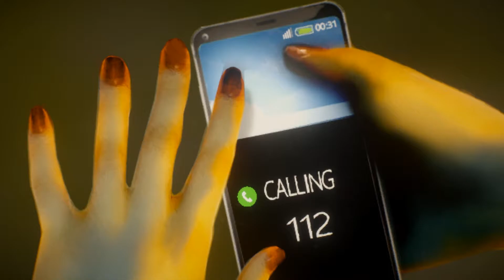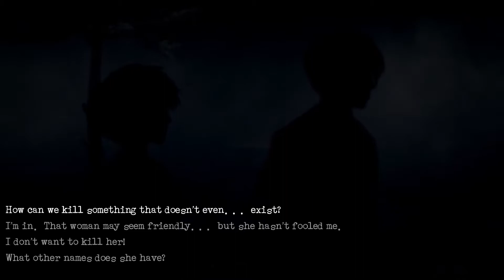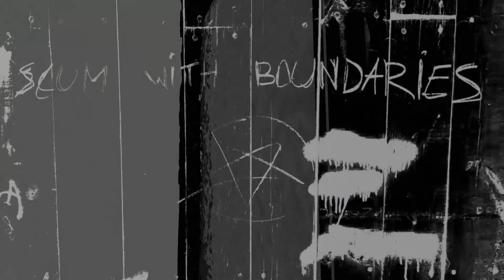LORELAI - Chapter 4 "A Second Chance"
After Lorelai accepted Queen's of Maggots offer, she got a second chance at life and a chance to get her revenge. Without much surprise the first attempt at devil's game was not the most successful and that got Lorelai tangled even deeper in the web of death of suffering.